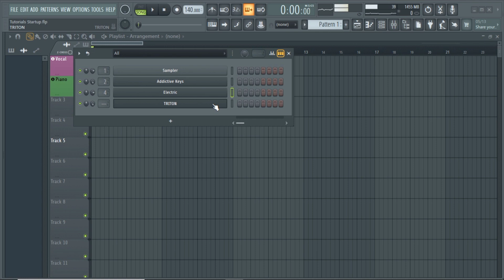How to make your sustain pedal for free